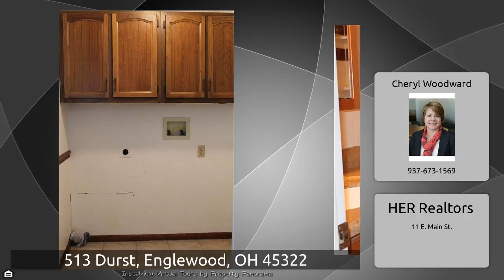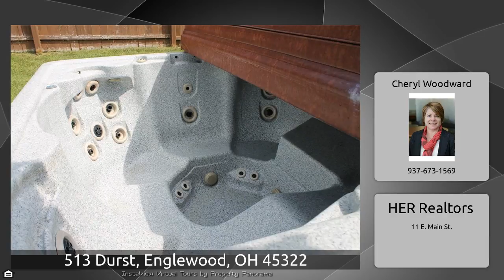513 Durst, Englewood, OH 45322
The Virtual Tour for the property at 513 Durst, Englewood, OH 45322 listed for $129,500 Other homes for sale by Cheryl Woodward of HER Realtors Pack your bags, this brick ranch is calling your name! Upon entering the home, the large window provides plenty of natural light. The living space leads to the bright kitchen with access to the patio and fenced backyard. Off the kitchen is a laundry space and a separate full bathroom that attaches to the master bedroom. The kitchen also opens to a dining space or another living space with a patio door opening to the backyard. The bedrooms are located ...